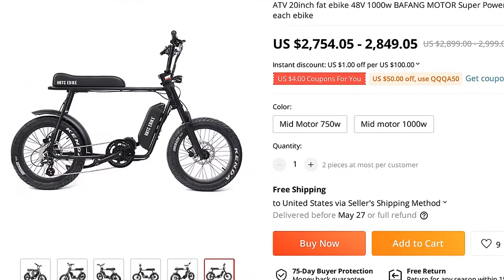🔥 ATV 20INCH FAT EBIKE 48V 1000W BAFANG MOTOR SUPER POWER ELECTRIC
00:00:00 Intro
00:00:10 Presentation
00:00:50 Fin 🙏

ATV 20INCH FAT EBIKE 48V 1000W BAFANG MOTOR SUPER POWER ELECTRIC EBIKE RETRO DESIGN 7 SPEED SNOW / BEACH EBIKE

PRODUCT STARS ⭐: 0.0/5
STORE NAME: QICYCLE STORE
STORE RATING: 99.7%/100%

AttentionFree shipping to EU/ RU/KZWe take the risk of customs duties
Remarks1Warranty: Motor--- 2 years (guarantee replacement in first year, guarantee repair in the next year
) Battery 1years; other parts half an year2Delivery time: Sample is 15-20days; Bulk is 50-60days3Payment: T/T

MUSIC IN VIDEO: WIDE AWAKE SOMETHING MORE NCS INSTRUMENTAL

0 REVIEWS AND USER RATINGS FROM AMAZON, ALIEXPRESS AND OTHER ONLINE SHOPS & CATALOGS!
THIS IS BEST ALTERNATIVE FOR TOP BAFANG BUT CHEAP (2,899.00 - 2,999.00) LOOK CLOSER AT THIS ELECTRIC BICYCLE PRODUCT!